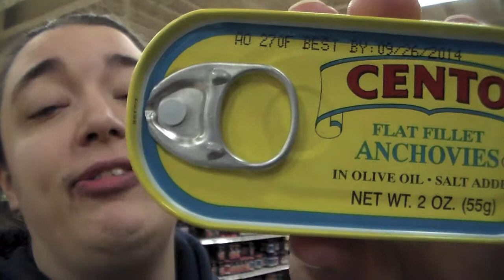April 7 - Grocery Shopping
You know you want to watch us buying groceries.  There are cookies  :D